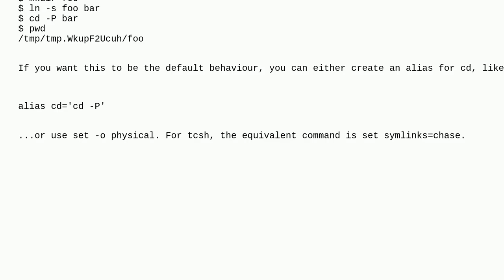Unix: Make cd follow symbolic links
Make cd follow symbolic links

A special thanks goes out to the community

  symlink bash cd-command